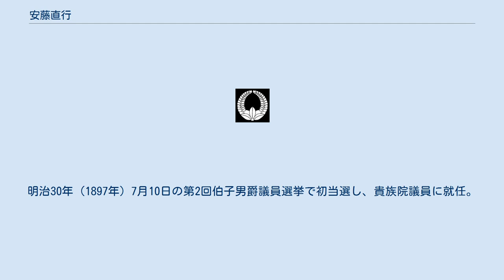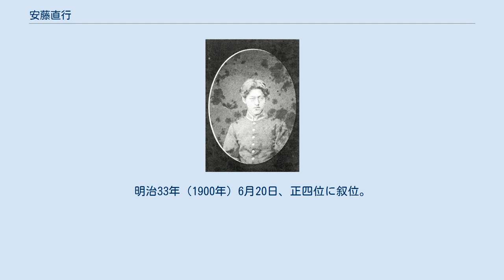安藤直行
安藤 直行（あんどう なおゆき）は、江戸時代後期の紀伊国田辺藩17代藩主（紀州藩附家老）。
明治維新後は華族に列し、貴族院議員や日本帝国小銃射的協会（現在の日本クレー射撃協会及び日本ライフル射撃協会）理事などを歴任した。
勲等は勲四等。
爵位は男爵。
 安政5年（1858年）11月20日、紀州藩附家老・安藤直裕の四男として江戸小石川水道町（現在の東京都文京区水道）の安藤家上屋敷にて誕生。
幼名は徹福丸。
文久3年（1863年）3月に家督を相続したが、ほどなくして父が当主に復帰している。
 明治4年（1871年）10月27日、従五位に叙位し、翌28日に元服した上で昇殿を許され、明治天皇に拝謁する。
父の隠居により同年11月8日に家督を相続する。
明治6年（1873年）6月12日に天皇の御座所である旧江戸城西の丸御殿が焼失したため、営繕助役として金100円を献納する。
明治9年（1876年）11月5日、小石川水道町の自邸を旧越前福井藩主・松平茂昭に譲り、直行は深川安宅町6番地（現在の江東区新大橋）に転居した。
 三河安藤氏は藤原姓を自称していたが、これは安倍姓を藤原姓に改めたものであるとして、明治9年（1876年）10月16日に宮内省に安倍復姓を願い出て、翌明治10年（1877年）1月19日に復姓が認められると皇別に編入された。
明治17年（1884年）7月8日に特旨をもって華族に列し、男爵に叙される。
明治30年（1897年）7月10日の第2回伯子男爵議員選挙で初当選し、貴族院議員に就任。
明治33年（1900年）6月20日、正四位に叙位。
明治39年（1906年）4月1日、日露戦争の功により勲四等旭日小綬章を受章。
 明治41年（1908年）3月6日、死去。
同日付で従三位に叙位。
家督は長男・直雄が継いだ。